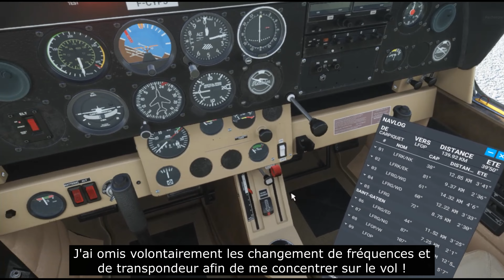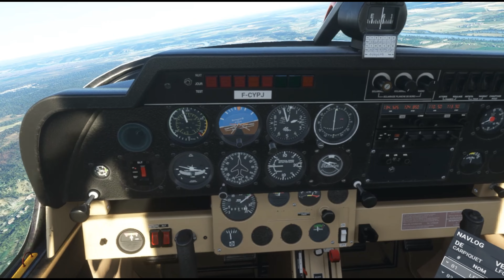Caen Rouen en DR400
Vol à vue en Robin DR400 entre Caen et Rouen avec transit au dessus de Deauville